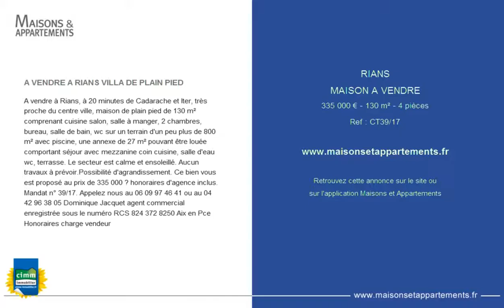RIANS - MAISON A VENDRE - 335 000 € - 130 m² - 4 pièces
Référence : CT39/17

A VENDRE A RIANS VILLA DE PLAIN PIED
A vendre à Rians, à 20 minutes de Cadarache et Iter, très proche du centre ville, maison de plain pied de 130 m² comprenant cuisine salon, salle à manger, 2 chambres, bureau, salle de bain, wc sur un terrain d'un peu plus de 800 m² avec piscine, une annexe de 27 m² pouvant être louée comportant séjour avec mezzanine coin cuisine, salle d'eau wc, terrasse. Le secteur est calme et ensoleillé. Aucun travaux à prévoir.Possibilité d'agrandissement. Ce bien vous est proposé au prix de 335 000 € honoraires d'agence inclus. Mandat n° 39/17. Appelez nous au 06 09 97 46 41 ou au 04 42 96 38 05 Dominique Jacquet agent commercial enregistrée sous le numéro RCS 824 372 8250 Aix en Pce Honoraires charge vendeur

Cette annonce vous est proposée par l'agence CIMM IMMOBILIER PEYROLLES